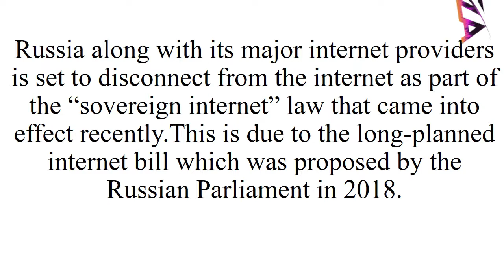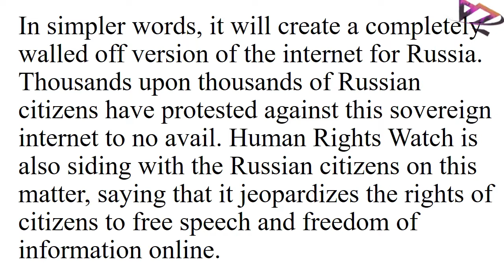Russia is Planning to Disconnect Itself From the Internet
Russia along with its major internet providers is set to disconnect from the internet as part of the “sovereign internet” law that came into effect recently.

This is due to the long-planned internet bill which was proposed by the Russian Parliament in 2018. It recently got approved and will lay down a nationwide network where all internet service providers will be controlled by a single telecom entity called Roskomnadzor. This will block all access to internet content that the Russian government deems a threat.
The purpose of the “sovereign internet” law is to make Russia’s internet independent from the rest of the world and make it easier to defend against cyberattacks. The Russian government will do so by developing its own internet address system where all Russian users trying to reach international websites will be redirected to their Russian versions. For example, if a Russian user tries to reach Facebook, they may be redirected to the Russian social network VK, which is essentially an alternative to Facebook.

Russian internet providers are now required to have a deep packet inspection network that will identify the source of traffic and filter content accordingly. In simpler words, it will create a completely walled off version of the internet for Russia.

Thousands upon thousands of Russian citizens have protested against this sovereign internet to no avail. Human Rights Watch is also siding with the Russian citizens on this matter, saying that it jeopardizes the rights of citizens to free speech and freedom of information online.